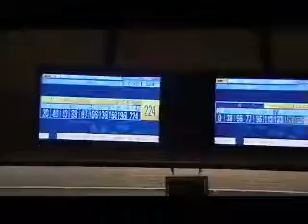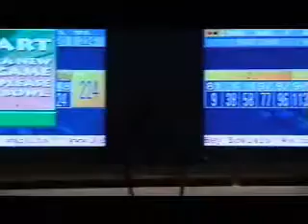ABC Moreno Valley 1-13-08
Nick wins both matches and moves on to the next round.